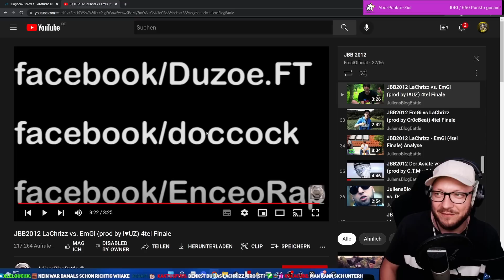JBB 2012 4-Tel FINALE! LaChrizz VS EmGi